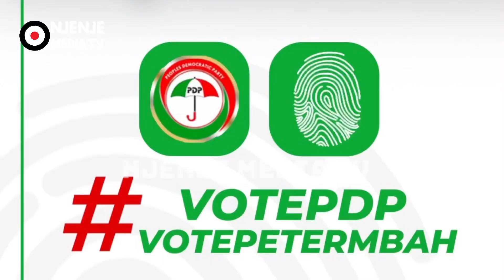Senator Gilbert Nnaji Endorses Dr Peter Mbah For Enugu State Governor, Says He Is ObiDient